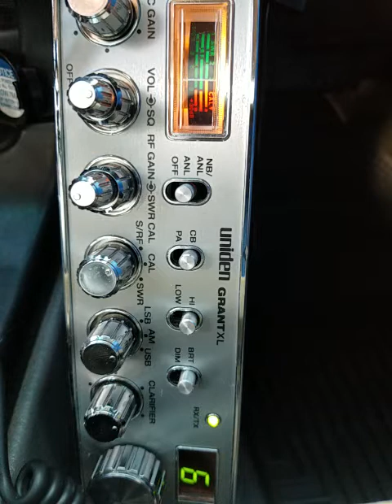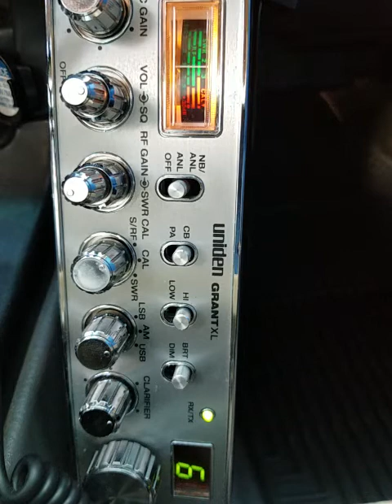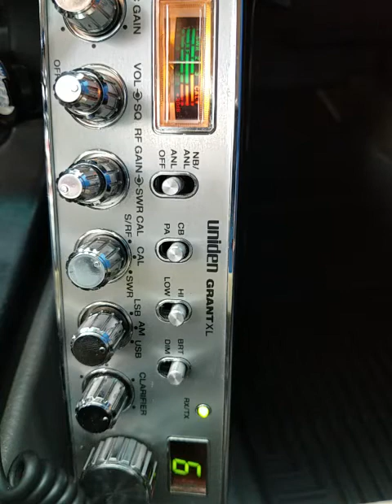06-17-2021 ModSqd WildCatAZ